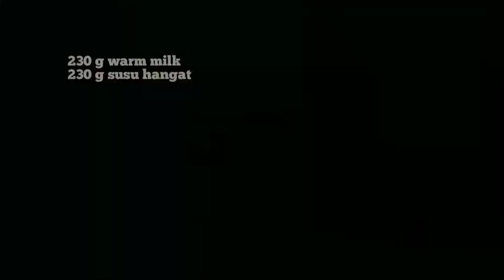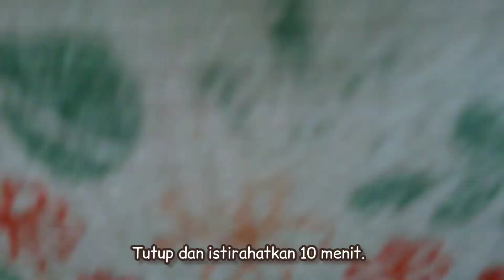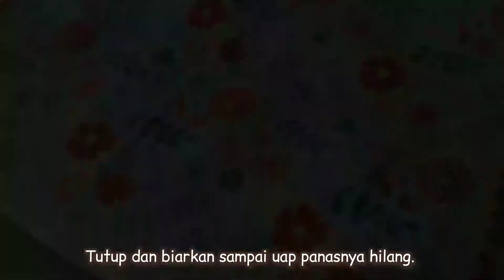Whole Wheat Sandwich Bread Recipe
Soft whole wheat bread sandwich with a simple ingredients. Everyone can make it!

by palupiturk

Ingredients:
230 g warm milk
1 tsp sugar
1 tsp instant yeast
150 g bread flour
150 g whole wheat flour
30 g olive oil
Baking temperature: 200⁰C for ±20 minutes

Write on the comment section below what to make next!  I appreciate it a lot. :)